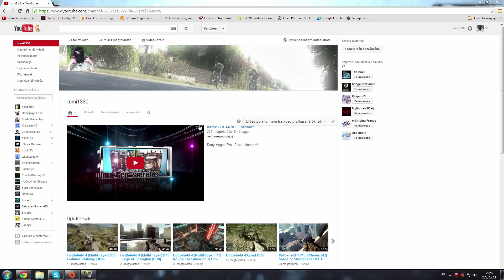HUNPetike agyfaszt kapott